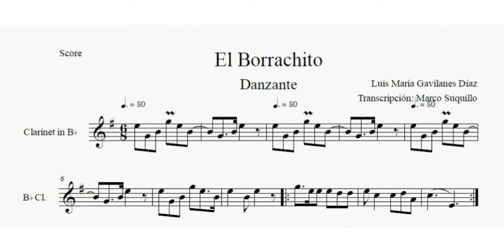EL BORRACHITO | PARTITURA PARA SAXO ALTO (LEER LA DESCRIPCIÓN)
Contactos:
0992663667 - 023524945